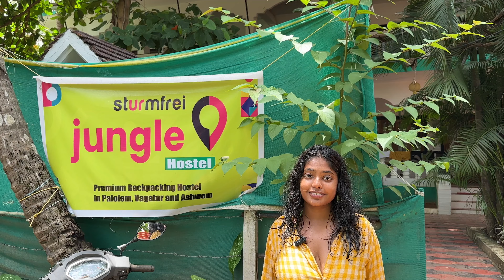Jungle by Sturmfrei | Palolem beach goa | Bikini | Mainapi Waterfall Goa | Bubble Lake Netravali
Jungle by Sturmfrei Palolem offers a unique and adventurous experience surrounded by lush greenery with a serene and peaceful atmosphere.

Palolem Beach is just a short walk away, making it convenient to enjoy the sun, sand, and sea.

The accommodations range from dormitory-style rooms to private rooms, catering to different preferences and budgets.
The rooms are extremely affordable and as currently being offseason, the room tariffs fits perfectly in the budget.

The common room is a cozy space where travelers can socialize, play board games, or simply relax. The work den is a great place to get some work done quietly.

The hostel also organizes various activities and events every night, such as movie nights, art, karaoke and etc.

The best part was I got many insider tips and offbeat locations and had a memorable experience in South Goa.

South Goa is the best place to do slow travelling, there are so many hidden gems to explore and there's no doubt in agreeing, that staying in hostels will be the best way to do so.

Pro Tip - Always carry a reusable water bottle and stay hydrated all the time, as you can of course reuse and reduce the plastic waste and also because there are so many restrictions with plastic bottles at every tourist place.

00:00 - Intro
00:48 - Bubble Lake Netravali
01:13 - Mainapi Waterfalls
02:12 - Palolem Beach at Night
02:26 - Jungle by Sturmfrei
02:46 - Accessibility
03:54 - Jungle by Sturmfrei
05:20 - Room
06:21 - Deluxe Room
06:51 - Dorms
07:40 - Food
09:13 - Workden
10:12 - Bar & Restaurant
10:59 - Nature
12:11 - Watersoul Factor
13:12 - Final Rating
13:47 - Outro